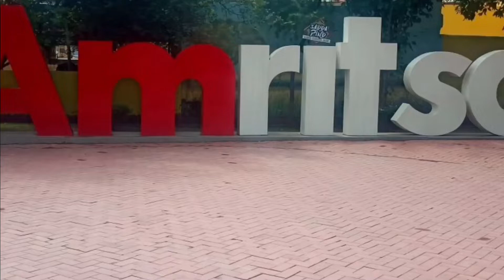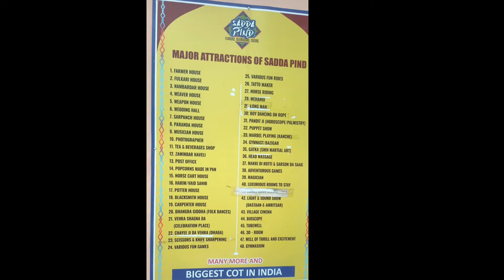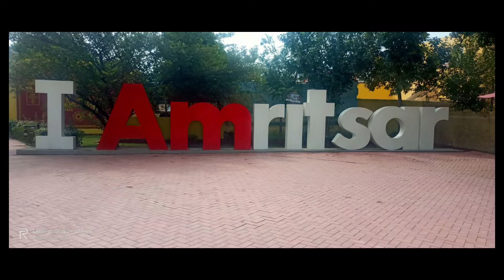Amritsar tour vlog (Saada Pind Amritsar ) . My first vlog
Hello everyone,
We went to chandigarh (Saada pind) . Within a living museum of a traditional Punjabi village, this relaxed hotel is 8 km from Amritsar train station and 12 km from the Golden Temple. Here we did many activities and hope you enjoy our vedio.

The best tourist destination in Punjab
destination in Punjab
saada pinda amrister
saada pind village tour
saada pind Punjab culture
punjab culture
punjab tour
Saada pind tour
favourite place in Punjab
we went to chandigarh
we went to Punjab
my first vlog
my vlog
my new vlog
new vlog